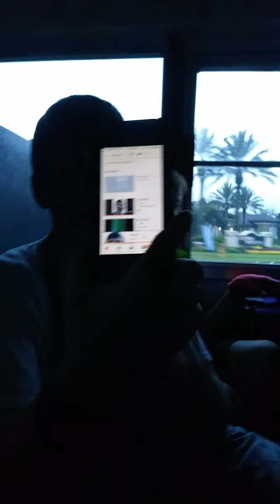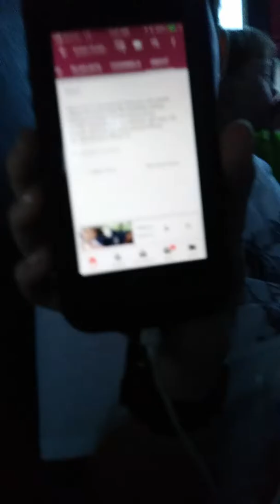Ep4 bus time enjoy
Hello but time series is almost over so yeah probably on 2 more videos